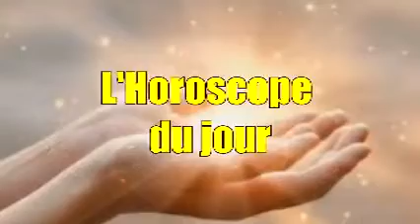HOROSCOPE FON DU 16 DEC 2021